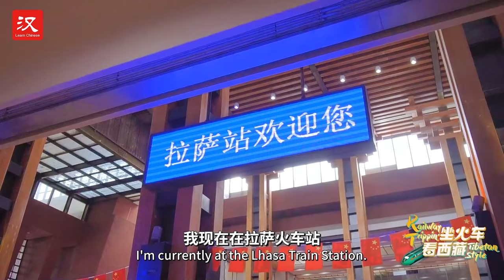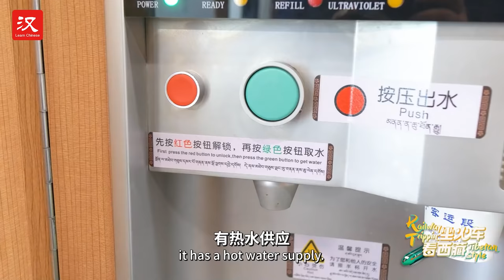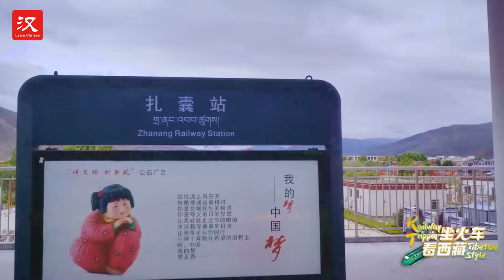Round Table hosts take the first bullet train in Tibet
How is it like traveling on a bullet train 3,000 meters above sea level? How is the view along the way? Are facilities and services up to standard? Follow Round Table hosts Laiming, Heyang and Huang Shan who take you along the way while having their first experience traveling on the Lhasa-Nyingchi railway.